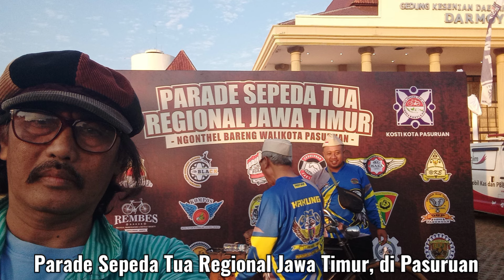part1 Serunya Ngonthel Bareng Gus Ipul Walikota Pasuruan